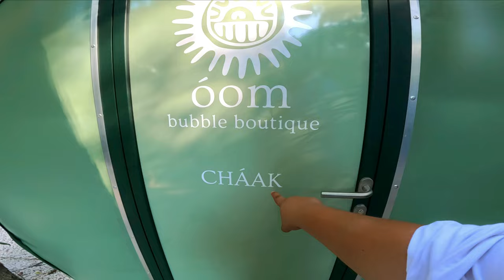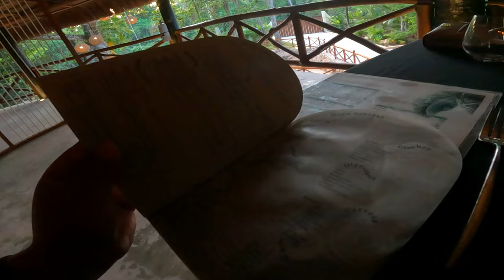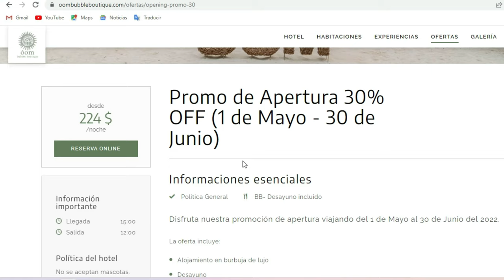🤩LE REGALE UNA NOCHE A MAMÁ EN ESTE INCREÍBLE HOTEL 😍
El Óom Bubble Hotel, es un nuevo hotel con concepto de burbuja que ha llegado a la Riviera Maya y es el primero en hacerlo, podrás tener un vista 360° de la noche estrellada y la naturaleza al amanecer.

Las burbujas no se calientan, ya que son diseñadas por Sky Bubbles, y usan la exclusiva tecnología Precontraint de Serge Ferrari que te permitirá disfrutar de los días soleados.

Un hotel maravilloso para desconectarse de la ciudad y relajarse dentro de la selva; el hotel combina todos los requisitos para una Luna de miel perfecta.

💬ÚNETE A NUESTRA COMUNIDAD DE VIAJES📱.